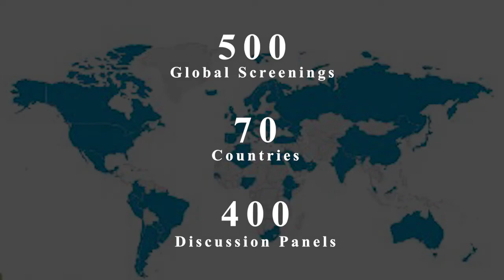Real Moms of Silicon Valley Official Trailer (2020)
Celebrating moms at work with 500+ Screenings across 70 Countries in six Continents this March (women's month)! To host a free screening or watch a screening near you, go

About the film: A lot of us women (and men) struggle with juggling work and family, and modern families are increasingly choosing to have kids later in life, if at all. This documentary film features heartfelt and inspiring stories of Silicon Valley women who are prominent tech executives with supportive husbands, single working moms, a stay-at-home mom, someone who took 17 years off to raise kids and re-entered the workforce and so on. This film shows different ways of defining success & happiness, setting priorities and making tradeoffs because there is no one right solution and it’s important to know your options.

The film features:

Jennifer Jones, Veteran PR Executive (launched Mac with Steve Jobs)
Katrina Jones, Head of D&I at Amazon Lab126
Katelin Holloway, VC at Initialized Capital & ex Head of HR at Reddit
Amanda Richardson, CEO CoderPad & ex CEO Rabbit, CPO Hoteltonight
Leela Srinivasan, CMO at Surveymonkey
Delores Brown, Chief of Staff at LaunchDarkly
Christina Jenkins, Director, Field Marketing at LinkedIn
Christine Tao, Founder & CEO at Soundingboard
Carrie Palin, CMO at Splunk
Neha Jain, Engineering Manager at LinkedIn
Elizabeth Andrew, VP Sales at Parley Pro
Ariel Chang, Stay at home mom
Marissa Orr, Author and Marketing executive